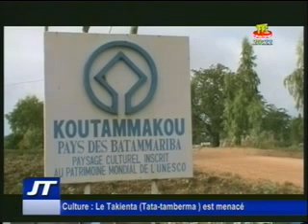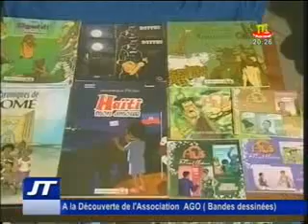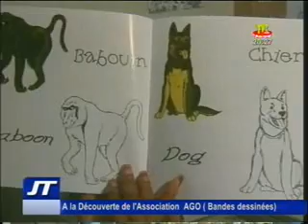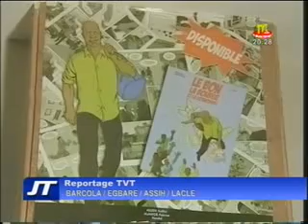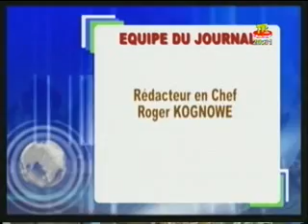JOURNAL DU 17 AOUT 2014